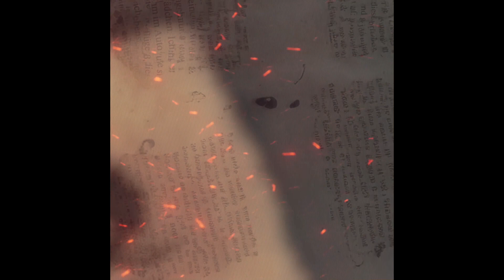$cottie Pimpin' - Shelf Boyz (Official Audio)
$cottie Pimpin' - "Shelf Boyz" OUT NOW